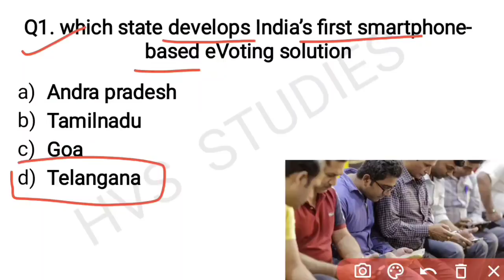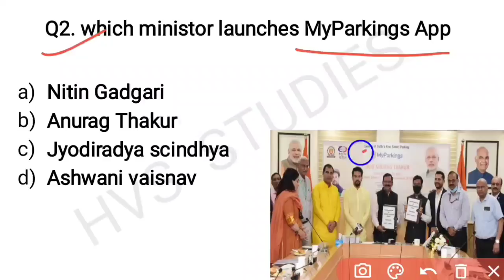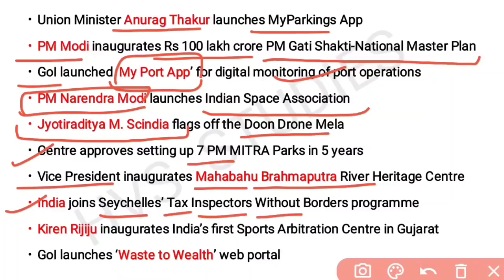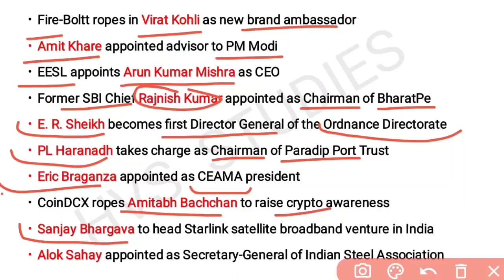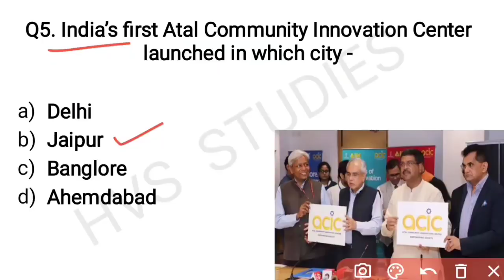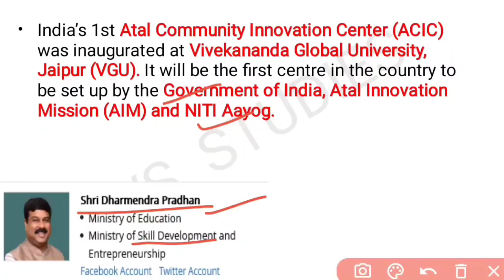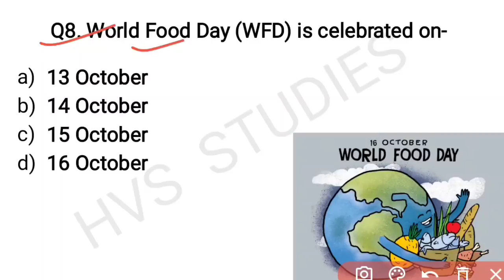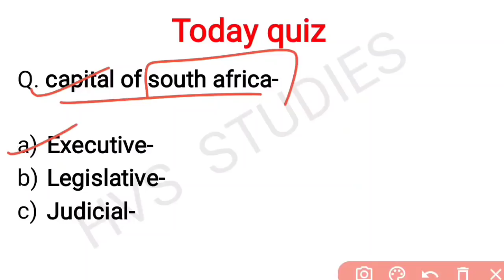17 Oct 2021 Current Affairs Questions | India & World Current Affairs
17 October 2021 Current Affairs Questions | India & World Current Affairs | Current Affairs 2021 October |

*VIDEOS*
Books and Authors (150+ books)

17 October current affairs
17 October month current affairs 2021
17 October current affairs 2021
17 October 2021 Current Affairs | India & World Current Affairs | Current Affairs 2021 by Hvs Studies